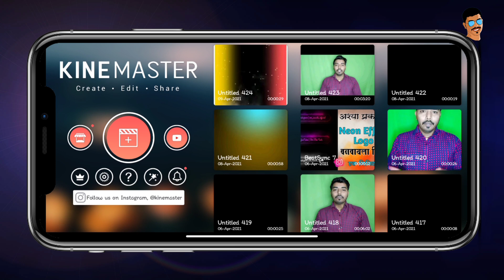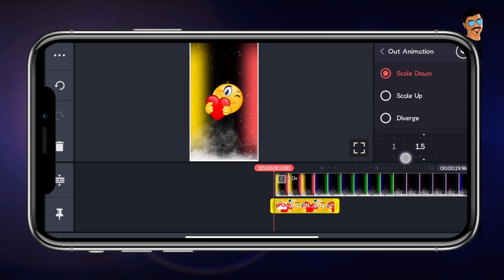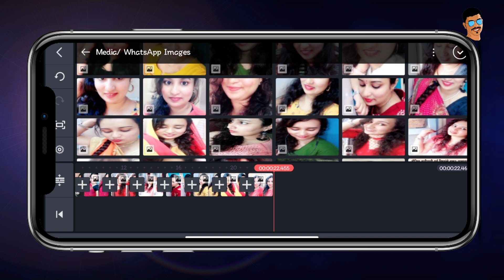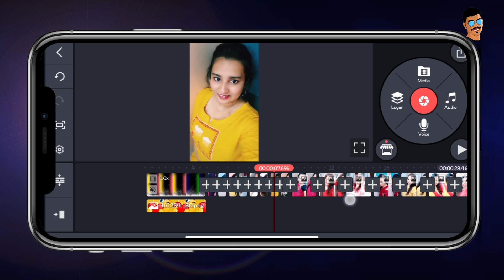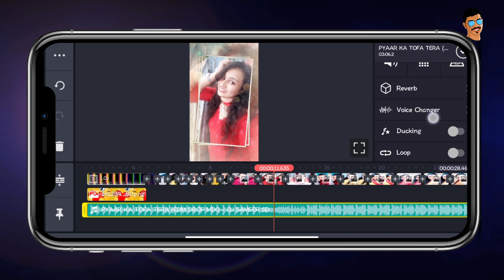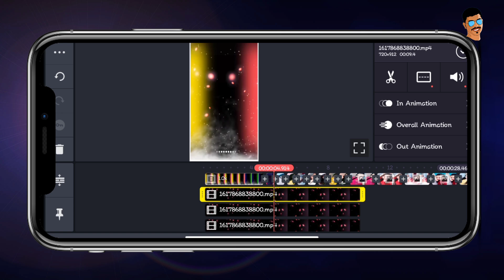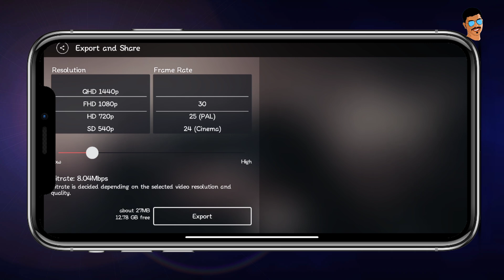How To Make Whatsapp Status|व्हॉट्सॲप विडिओ स्टेटस बनवा|Om Sawale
काईन मास्टर ॲप्लिकेशनची लिंक माझ्या टेलिग्राम चॅनेल वर भेटेल